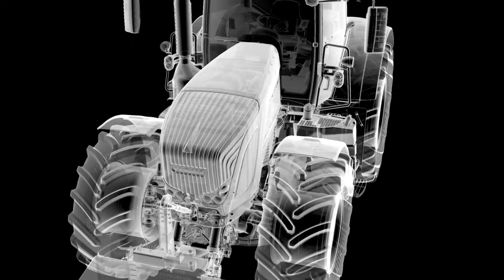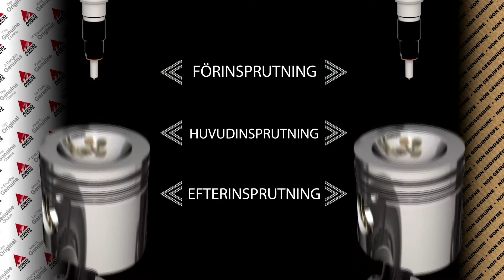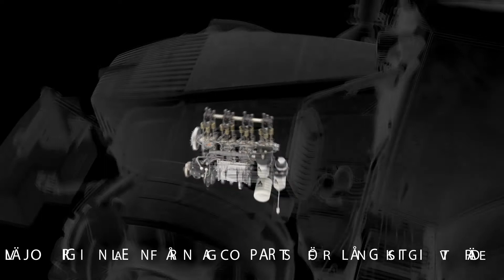AGCO Fuel Injection Equipment Fendt Swedish Subtitles